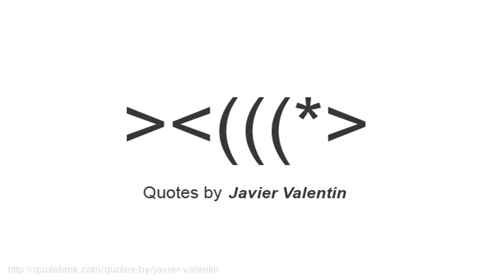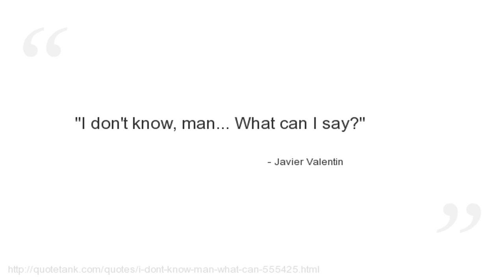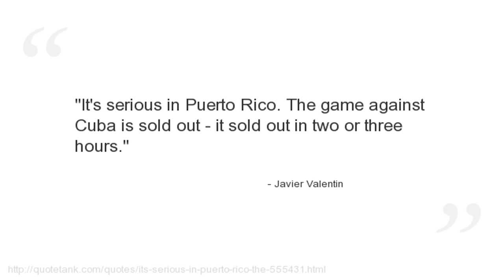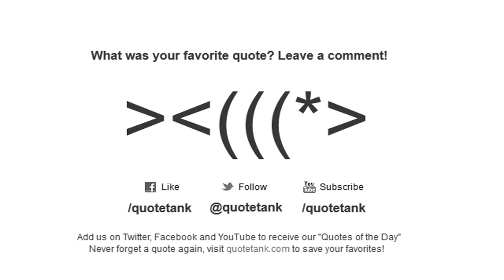Javier Valentin Quotes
Who is Javier Valentin?
A catcher in Major League Baseball whocurrently a free agent.